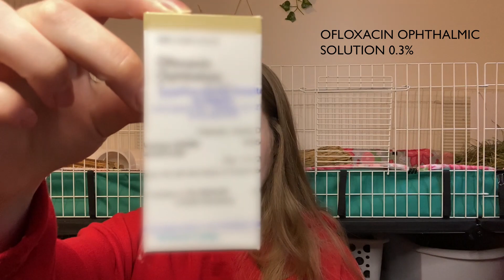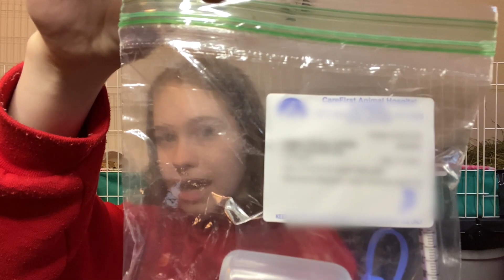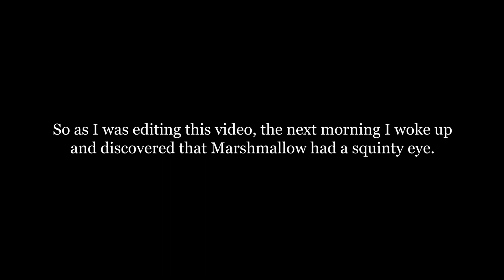My Guinea Pig Got An Eye Ulcer...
Hey everyone! Today I talk a bit about my experience with my first health issue with my guinea pigs, an eye ulcer. Hopefully, this story helps you all understand the kinds of issues a guinea pig can face. As a reminder, I am not a professional and you should always contact a vet or guinea pig professional when dealing with health issues.

For some reason, the sound cuts out at 11:02, but basically, I am just saying that the stain did not take to her eye at the vet, which they said means the ulcer is healing, and I should just continue the drops for another week but that her eye is getting better! Sorry about that!